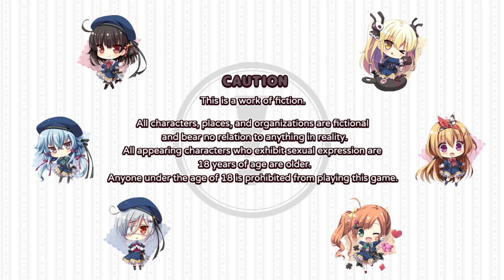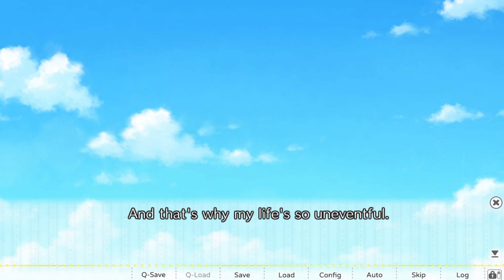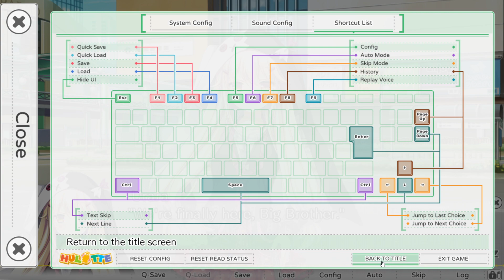KamiYaba Dicking Destiny on a Dicey Deadline (PC)(English) Funny Visual Novel